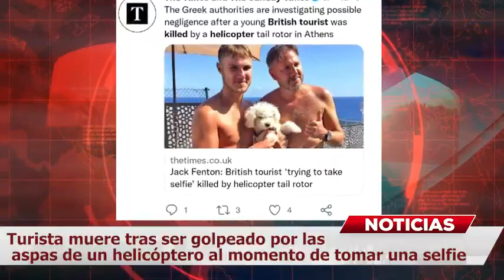Turista muere tras ser golpeado por las aspas de un helicóptero al momento de tomar una selfie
Las tragedias y los hechos inesperados siguen haciendo presencia en la vida de muchas personas, sin duda este año que parecía ser mejor que el 2021, también ha traído consigo sus grandes sorpresas y es que no solo las celebridades han pasado por momentos complicados, pues gente fuera del mundo del espectáculo también lo han hecho.

Lo que parecían unas vacaciones tranquilas en instantes se volvieron toda una pesadilla, un caso aterrador e inimaginable ocurrió recientemente, en donde un joven universitario disfrutaba de un viaje en compañía de familiares y amigos cuando la tragedia se hizo presente.